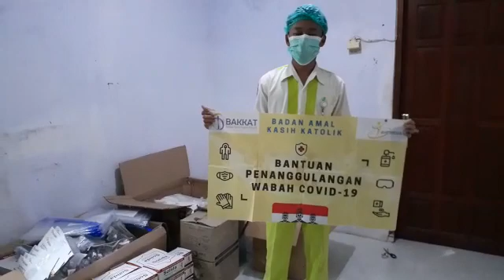BAKKAT menyalurkan bantuan APD ke RS Budi Agung Juwana